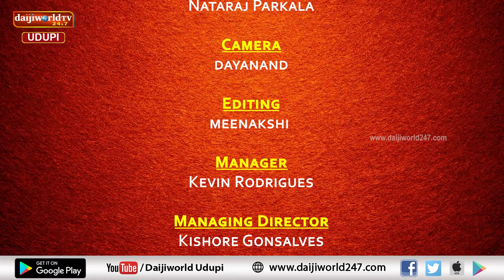ತತ್ವ ಪ್ರಸಾರ | Nataraj Parkala | Episode 139 | ಸೂರ್ಯನ ಉದಯಾಸ್ತಗಳಿಗೆ ವೇದಗಳೆ ಕಾರಣ